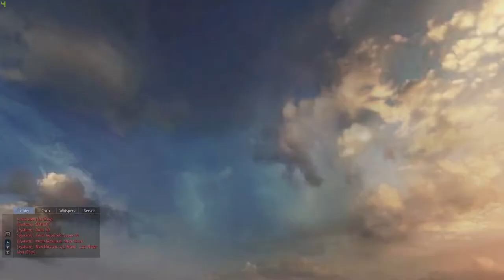Free to Play Mech Game - M.A.R.S. - Episode 2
Got the key for free.